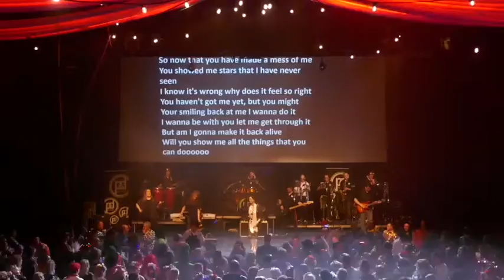Deurne zingt mee 2020- compilatie